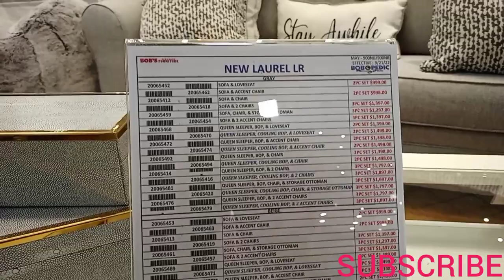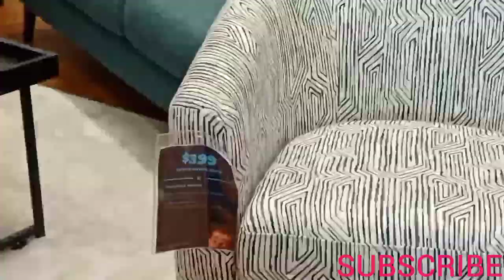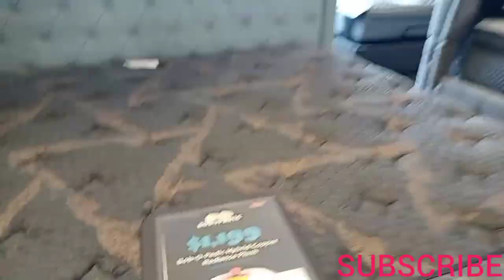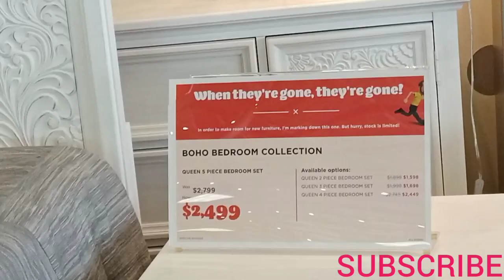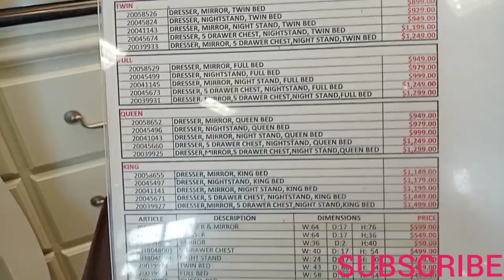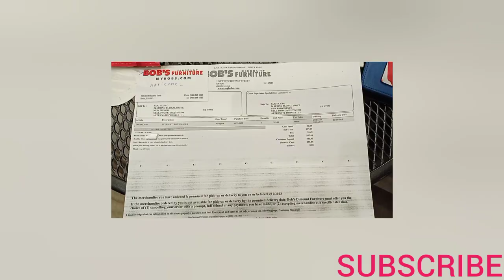How Expensive is Sofa, Bed Mattress in America? Bob's furniture, Union, NJ l Hembrom in America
sofa bed
sofa come bed
sofa come bed design
sofa
sofa cum bed
furniture
best sofa bed
3seatersofabed
sofacumbed
l sofa
l corner sofa come bed
sofa cum bed design
l corner sofa
l corner sofa design
sofa come bed wooden
sofa set
wooden sofa
jhatpat
zatpat
singleseater
1seatersofabed
coverwashablesofabed
foldingsofabed
foamsofabed
bed design
singlesofabed
ligthweightsofa
couch
sofadesigns
unboxing
smartsofa
interiors
homedesigns
nonwooden
doublebed
lshapesofabed
best rollaway bed
best rollaway beds
folding beds 2023
rollaway beds buying guide
rollaway beds reviews
rollaway beds on amazon
best rollaway beds 2023
best folding beds 2023
top 5 rollaway beds
best budget rollaway beds
best rollaway beds reviews 2023
interior design
best sleeper sofas
best queen sleeper sofa mattress
comfortable sofa bed for daily use
most comfortable sleeper sofa
what is the most comfortable sleeper sofa mattress
consumer reports best sleeper sofa mattress
best sleeper sofa mattress topper
zinus memory foam 5 inch sleeper sofa
fashion bed group leggett & platt airdream
best sleeper sofa mattress
sleeper sofa mattress review
best sleeper sofa mattress 2023
adjustable mattress
best adjustable bed frame for
best adjustable bed 2023
best adjustable bed for
best adjustable frame beds
adjustable base
adjustable bed frame
adjustable bed reviews
adjustable beds reviews
adjustable beds review
best adjustable beds 2023
best adjustable base
adjustable bed review
best adjustable bed base
adjustable bed base
adjustable bed
best adjustable bed frame
adjustable beds
best adjustable bed
best adjustable beds
allcomparison
cheap sleeper sofas
sleeper sofa
best sleeper sofa wirecutter
top review sleeper sofas
the best sleeper sofas
which sleeper sofas to buy
large sofa beds
sofa beds to buy
best rated sofa beds
best price sofa beds
best cheapest sofa beds
best cheap sofa beds
sofa beds on amazon
top rated sofa beds
top sofa beds
buy sofa beds
best budget sofa beds
top 5 sofa beds
sofa beds buying guide
sofa beds review
best sofa beds 2023
rollaway beds 2023
top rollaway beds
top rated rollaway beds
cheapest rollaway beds
best price rollaway beds
foldinng beds
foldng beds
bed for guests
best folding beds
top review folding beds
bedroom design
interior
song
luxury sofa
sofa designs 2022
furniture design
sofa set designs
wooden sofa set designs
sofa design 2022
center table
sofa set design
corner sofa design
latest sofa design 2022
wardrobe design
besharam rang full movie
2022 hindi hits
bageshwar dham
baby status
aayu and pihu show
daku song
chidiya
chhota bheem video
bhut
bhajan
clap trap
decor
louisville
dayton
cincinnati
home decor
where can i get cheap furniture online
where can i get cheap furniture near me
where can i get free or cheap furniture
where to get affordable furniture
where can i get cheap furniture
queen sleeper sofa mattress
affordable furniture
where to get cheap furniture
where to buy cheap furniture
cheap furniture online
cheap furniture stores
cheap furniture near me
cheap furniture for apartment
cheap furniture
furniture fair
greycolour
sturdy rollaway bed
durable rollaway bed
easy to install rollaway bed
space saver rollaway bed.
best selling rollaway bed on amazon
foxemart folding bed
milliard diplomat folding bed
leisuit rollaway guest bed
lucid rollaway folding guest bed
litebed™ folding bed with memory foam mattress
foxemart
milliard
leisuit
lucid
litebed™
top 5 best rollaway bed
techs you can't live without
top 5 techs
enza home
best rollaway beds reviews 2021
best rollaway bed 2023
living room
dining room
online furniture sale
best cheap rollaway beds
furniture sale
turkish furniture
best rollaway beds 2022
rollaway bed 2023
turkish furniture lahore
best furniture
rollaway beds
furniture in lahore
best rollaway beds review
rollaway bed
luxury furniture
bedroom furniture
top tech choices
woodensofabed
livingroomsofa
easysofabed
3seatersofa
sofaset
high quality furniture
comfort
furniture in islamabad
modern furniture
living room furniture pakistan
living room furniture sets
living room furniture
living room furniture lahore
living room sofas
living room two seater sofas
living room series
best daybeds reviews 2023
daybeds
best cheap daybeds
best daybeds
best rated daybeds
best cheapest daybeds
cheapest daybeds